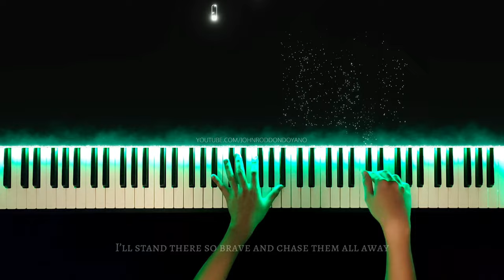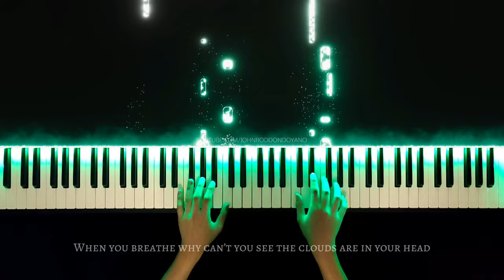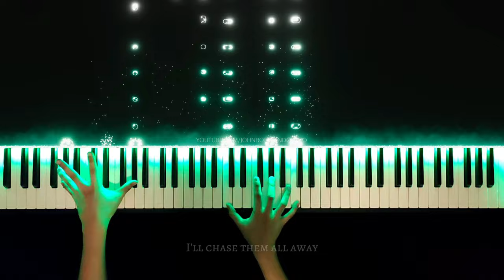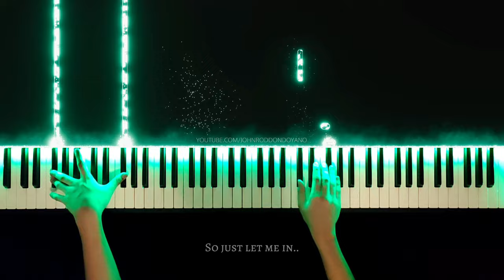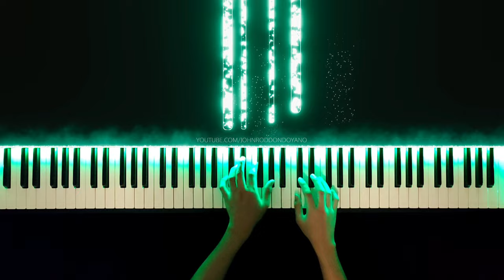Katie Sky - Monsters | Piano Cover with Strings (with Lyrics & PIANO SHEET)